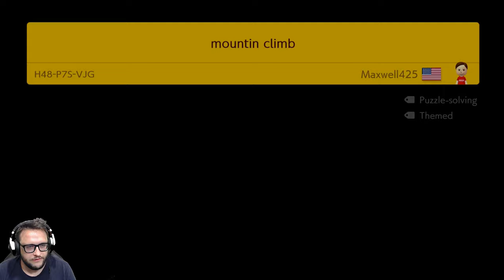Super Mario Maker 2 - Playing Son's Levels and Popular Courses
My 8 year old son has another few levels for me to try, so I gladly play them and even set the course record on a few of them.  After that I try a few of the top ranking Popular Courses, which is always a treat!